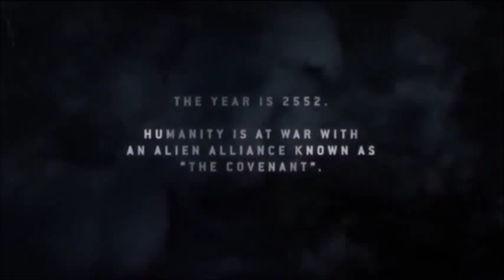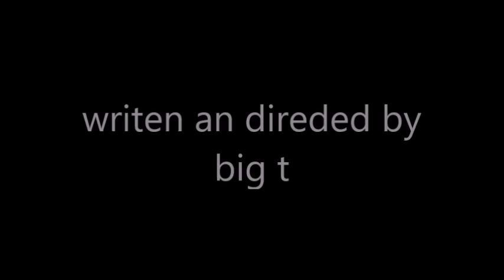Flashback: ODST Chapter 1 Episode 1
S1 EP1, Private Johnson is lost on the planet of New Mombasa, he needs to find Delta Squad!